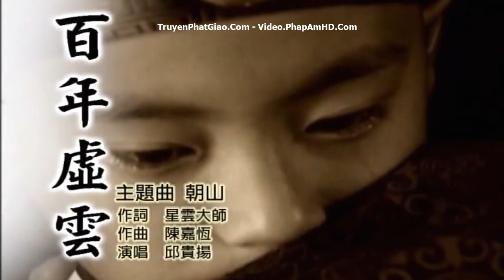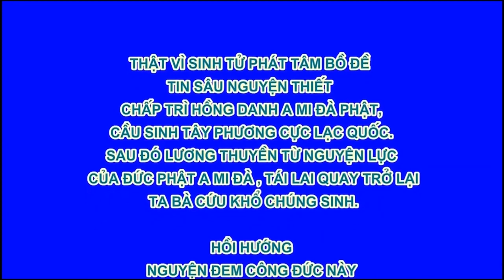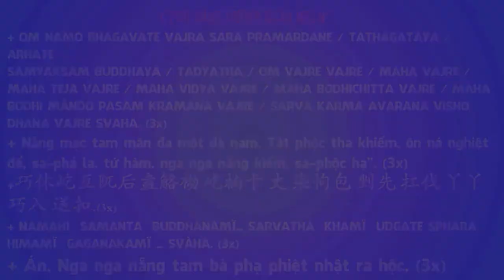Phim Trăm Năm Hư Vân Lão Hòa Thượng Tập 4/20, Phim Phật Giáo, Pháp Âm HD